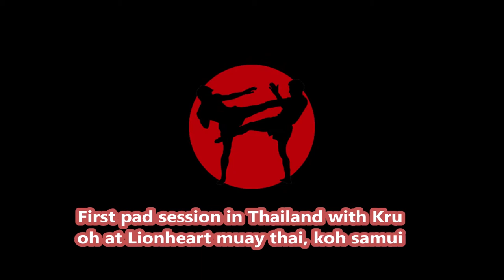Smashing the pads with kru oh @lionhearth Muay Thai, Koh Samui Thailand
Hitting the pads with my go to Thai pad holder : Kru oh, @Lionhearth muay thai, koh samui, thailand.